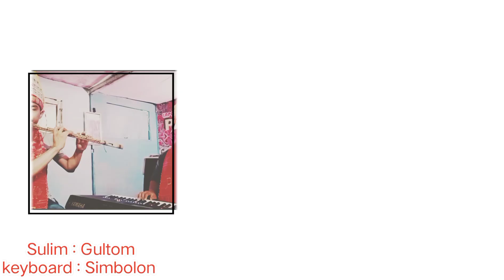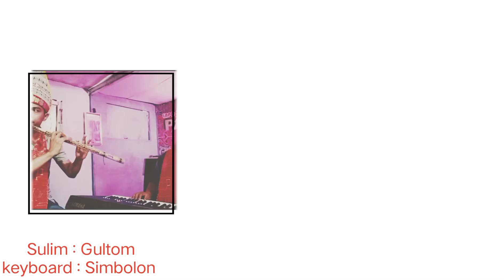SANEANG NAGA LAUT GONDANG BATAK UNING UNINGAN PARNA MUSIK PRODUCTION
SANEANG NAGA LAUT GONDANG BATAK KEYBOAR
SANEANG NAGA LAUT UNING UNINGAN
UNING UNINGAN BATAK TOBA
LAGU BATAK TERBARU 2021